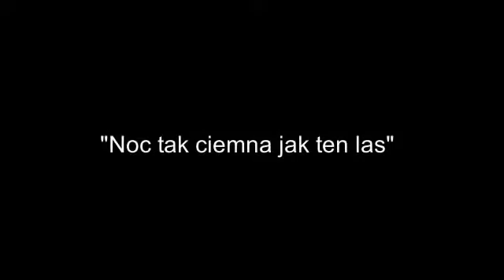Noc tak ciemna jak ten las